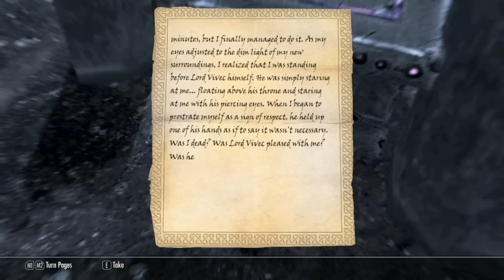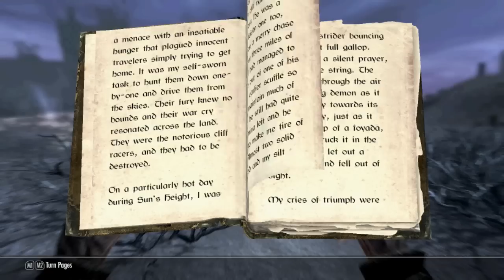Skyrim Dawnguard:Beyond Death Part 2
Welcome to The Elder Scrolls V: Skyrim! In this episode I acquire an Elder Scroll and make my way out of the Soul Cairn.